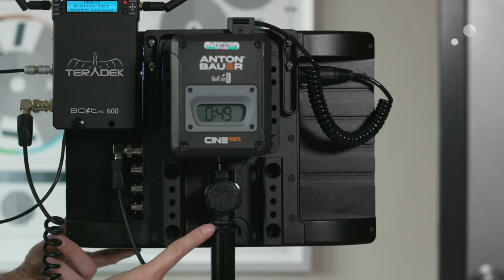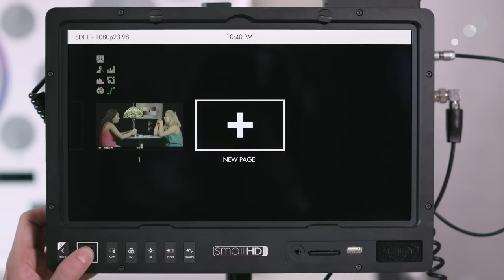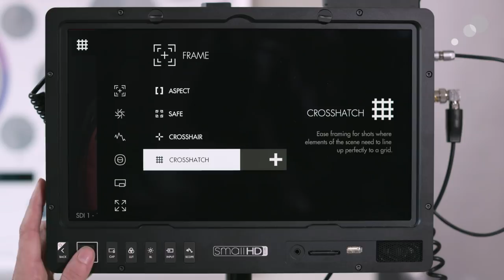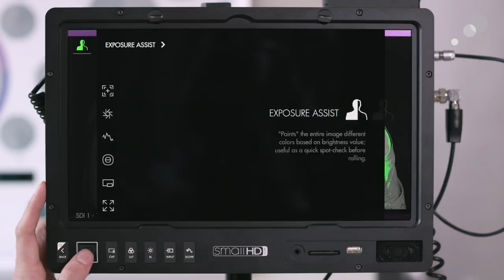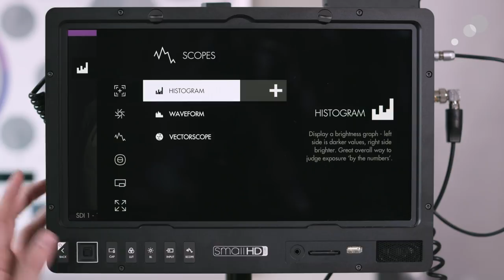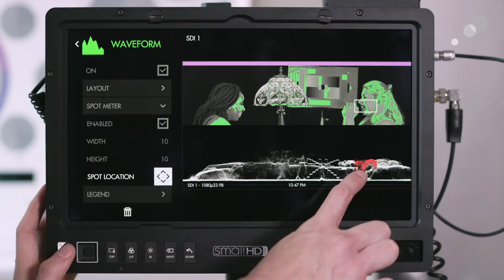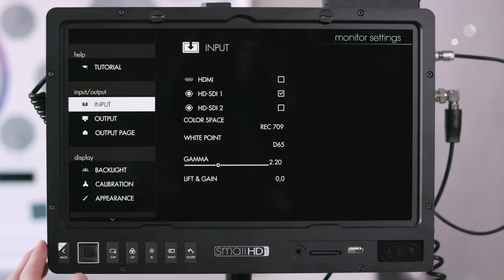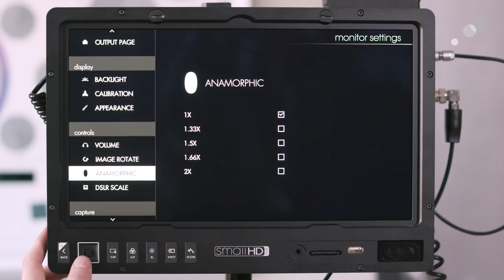At the Bench: A Closer Look at the SmallHD 1300 Series Field Monitor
Recently Megan had the chance to take a closer look at the SmallHD 1303 HDR monitor, a 1500 nit 13” 1080p monitor that is exceptional for field work.